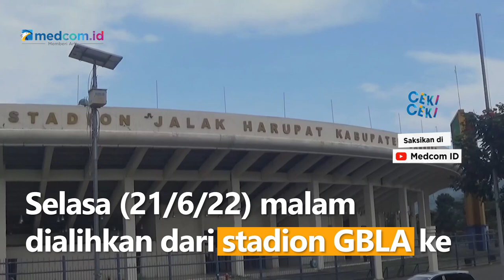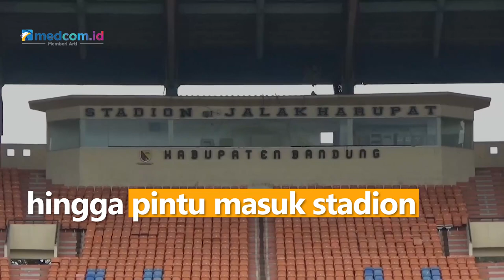Resmi, Piala Presiden di Bandung Dipindah ke Si Jalak Harupat dan Tanpa Penonton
Insiden yang merenggut dua nyawa bobotoh di laga Persib Bandung kontra Persebaya Surabaya di ajang Piala Presiden 2022 mendapat penanganan serius baik dari kepolisian maupun PSSI.

Salah satu yang telah diputuskan dalam Rapat Koordinasi dengan sejumlah pihak terkait adalah dengan memindahkan dua laga sisa pertandingan di Grup C. Laga Bali United Vs Persebaya yang digelar Senin (20/6/22) malam serta Persib Vs Bhayangkara FC yang akan dilangsungkan pada Selasa (21/6/22) malam dialihkan dari stadion GBLA ke stadion Si Jalak Harupat dan tanpa penonton.

Untuk mengantisipasi kehadiran suporter, petugas kepolisian akan melakukan penjagaan mulai dari pintu tol menuju Si Jalak Harupat hingga pintu masuk stadion.